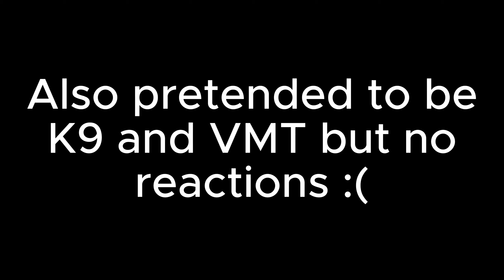I Pretended To Be FAMOUS Youtubers During